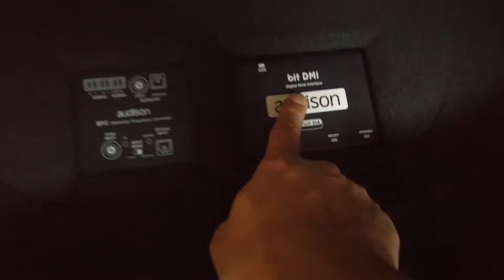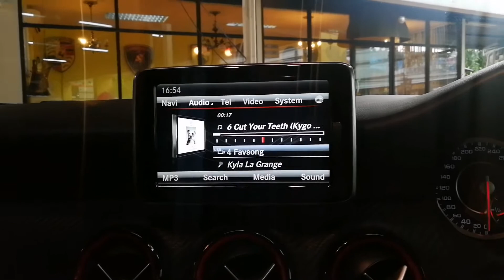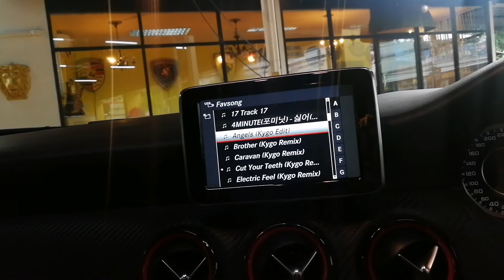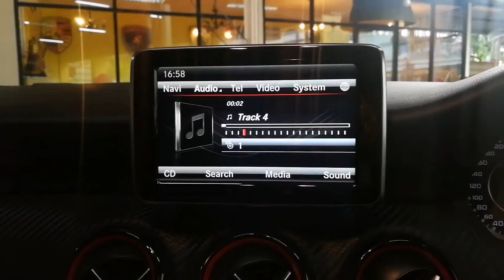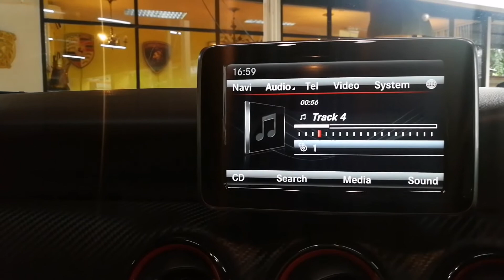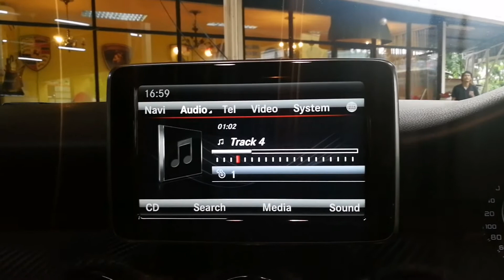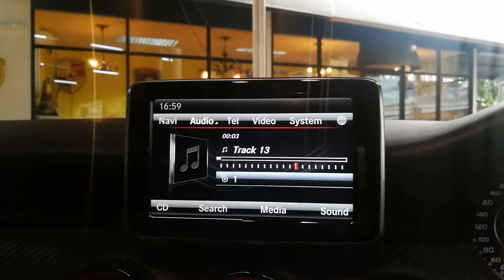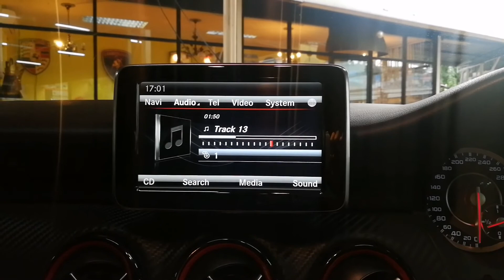A45 สัมผัสระบบ Audison Full DA แท้ๆ คุณภาพเสียงระดับ High End by Ton 0888624444